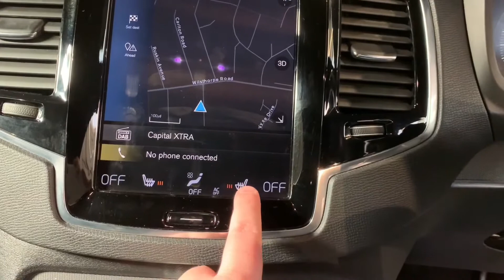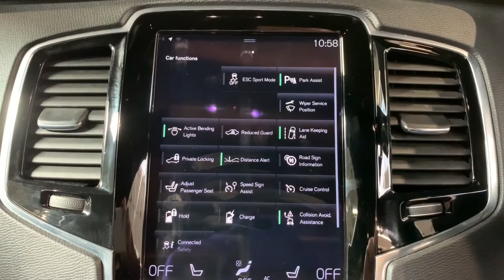ND66 Volvo XC90 R Design